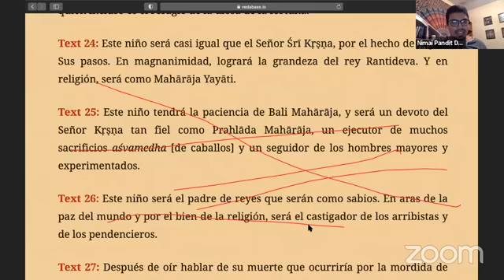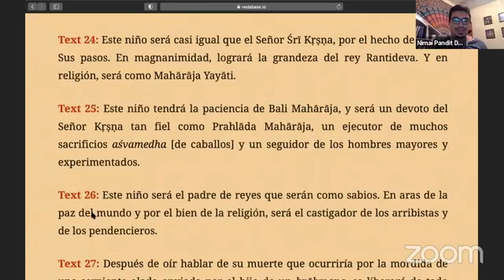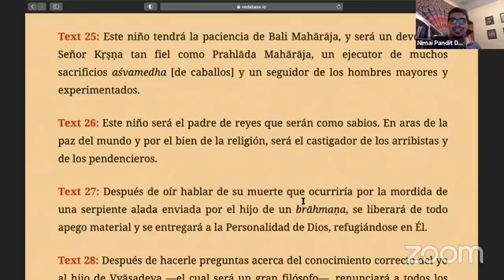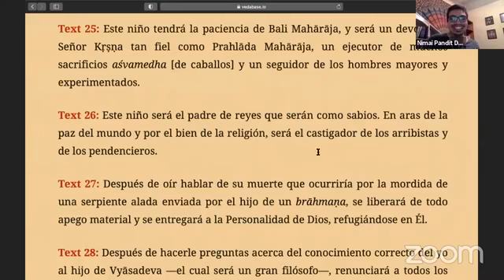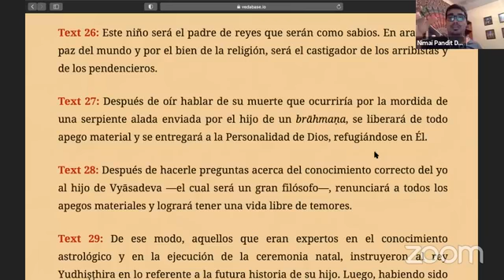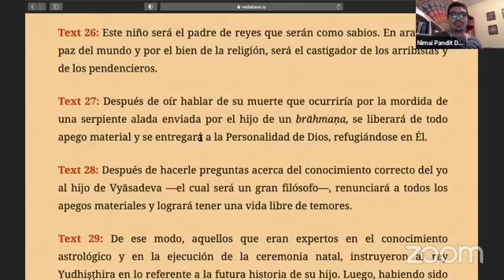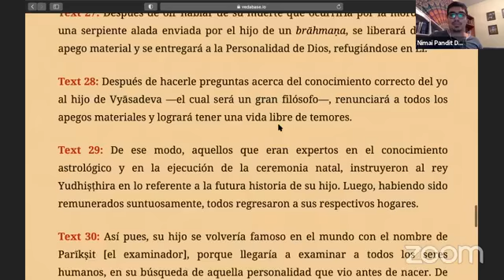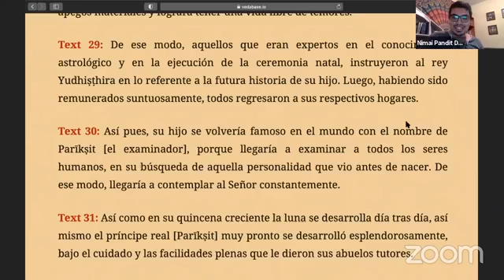Vidas Perfectas. Por Nimai Pandit Das. SB Canto 1, Cap 12, Versos 25 al 30.